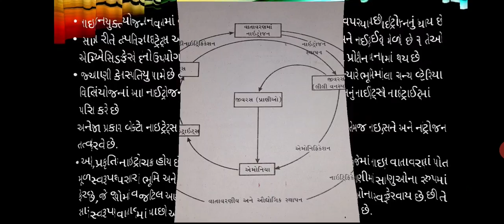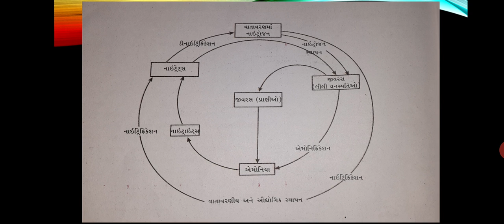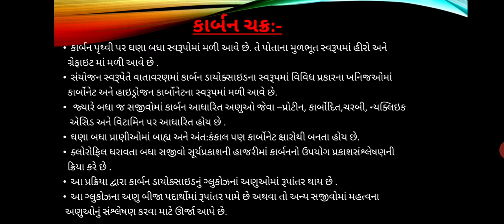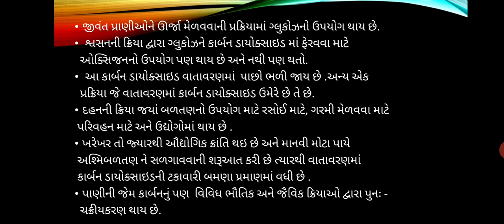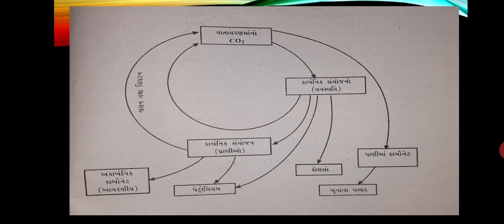# Std 9 # Science # Chapter- 14 # Lecture - 5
નૈસર્ગિક સ્ત્રોત